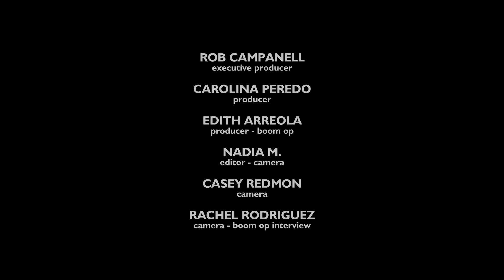Miranda Gil exclusive English interview live.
Miranda Talked to Blastro 2 in an exclusive interview that took place at the Fender show room in Austin Texas. She talked about her future plans, her roots, the influences behind her music, and much more.
Miranda Gil habló en una entrevista en inglés exclusiva para Blastro 2 en el Fender show room en Austin Texas. Nos habló de sus planes a futuro, sus raíces, las influencias detras de su música y mucho más.